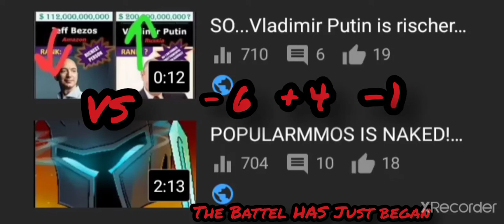SO... Vladimir Putin is rischer than Jeff Bezos=Amazon!??!?! VS POPULARMMOS IS NAKED!!?!?AGAIN!!!!!